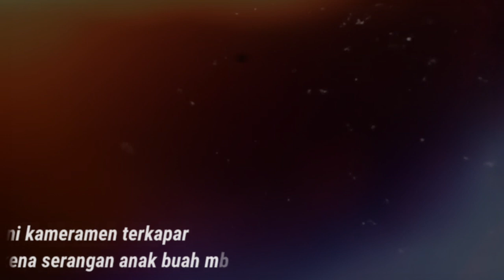Kameramen Terkena S4nt3t makam hantu kuntilanak pocong sahur cinta pisang uang syukur remot peti